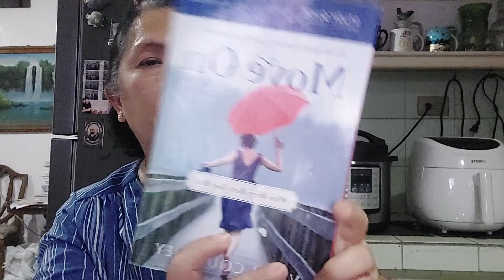Booksale haul 📚 Robinson's Cabanatuan